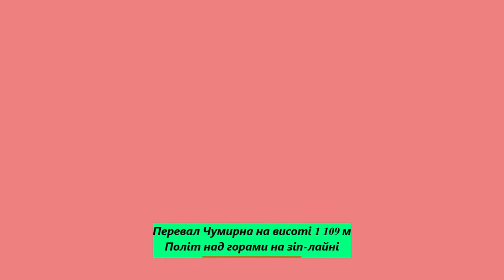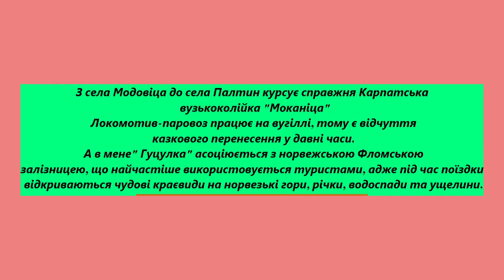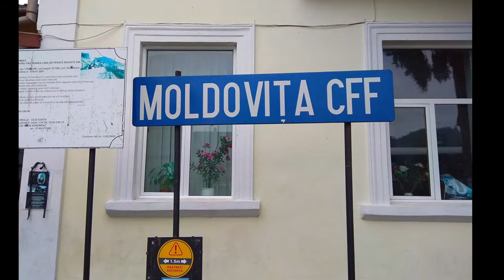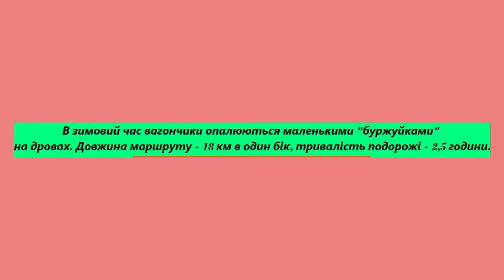Румунія Південна Буковина Ч 4 Молдовица Казкові гори Вузькоколійка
Румунія.Молдовица (рум. Moldovița) — село у повіті Сучава. Адміністративний центр комуни Молдовіца. Село розташоване на відстані 363 км на північ від Бухареста, 53 км на захід від Сучави